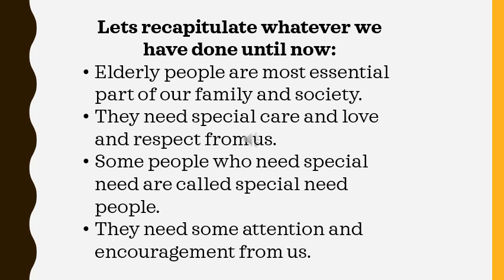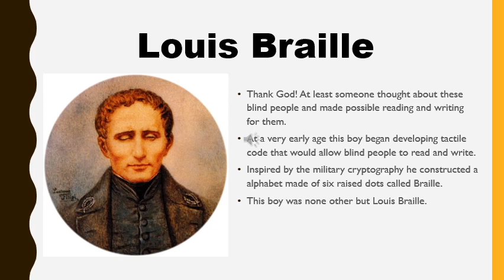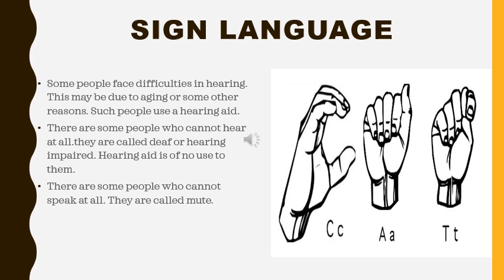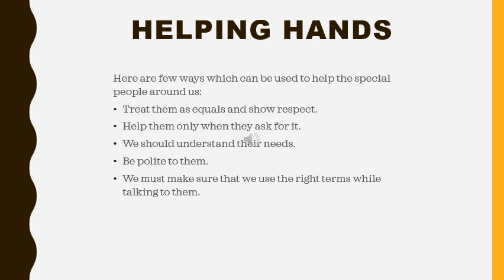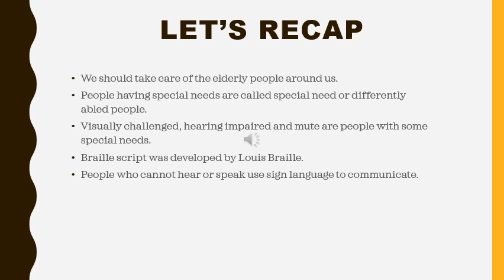KPS K - STD III - SST - Ch - 7 : Caring for Others (Module 2)